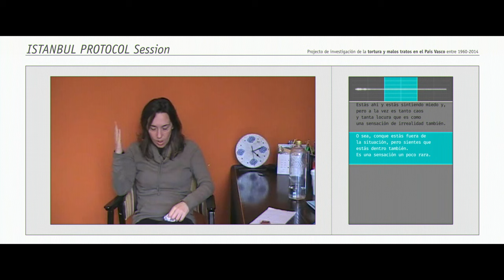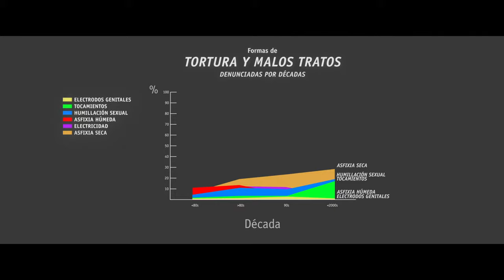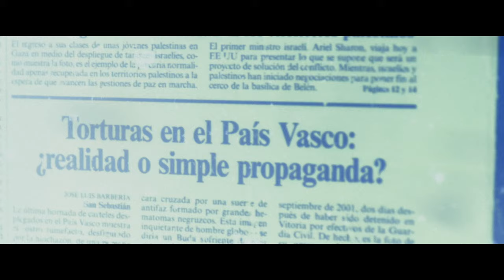CARPETAS AZULES (TRAILER) //// «ENLACE DE LA PELÍCULA EN DESCRIPCIÓN»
SINOPSIS:  Ander sospecha que, al igual que muchos otros, lo que padeció su padre en comisaría fue tortura. Mientras resuelve sus sospechas se sumerge en el mundo de los médicos forenses, psicólogos, psiquiatras y abogados que han elaborado el "Proyecto de investigación de la tortura y malos tratos en el País Vasco entre 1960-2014". Junto a ellos ahonda en conceptos como la tortura psicológica o el Protocolo de Estambul, dándonos a conocer la realidad de la tortura en el norte global.
PREMIOS: PREMIO DEL PUBLICO DOCUMENTA MADRID, FILM ONENA ERRENTERIAKO GIZA ESKUBIDEEN ZINEMALDIA, ARGIA SARIA 2023, DOCUMENTA MADRID,  PREMIO MEJOR PELICULA INTERNACIONAL, FESTIVAL CENSURADOS FILM FESTIVAL, PREMIO MIRADA SOCIAL A CERDANYA FILM FESTIVAL, OJO INTERNACIONAL FESTIVAL DE DERECHOS HUMANOS DE BOLIVIA, BEST INTERANATIONAL FILM AT KHRFF

DIRECCION: Ander Iriarte

PRODUCCION: Katti Pochelu, Ander Iriarte

PRODUCTORAS: Mirokutana, Gastibeltza, Kanaldude

GUION: Olatz Retegi, Jorge Gil, Ander Iriarte

DIRECCION DE FOTOGRAFIA: Eñaut Castagnet

MONTAJE: Amaia Merino, Laurent Dufreche, Ander Iriarte

DIRECCION DE PRODUCCION: Alex Castrillo

SONIDO: Unai Gimenez & Iñigo Etxarri

BANDA SONORA ORIGINAL: Paula Olaz

EXPERTOS: Olatz Retegi, Olatz Barrenetxea, Miguel Angel Navarro, Iñaki Markez, Benito Morentin, Itziar Caballero, Jeannete Ruiz Goikotxeta, Julene Zuazua, Maritxu Jimenez, Gabriela Lopez Neyra, Irene Redondo, Maria Antonieta, Andrea Galon, Pau Perez Sales, Paco Etxeberria, Laura Pego.

SUPERVIVIENTES: Joxe Iriarte “Bikila”, Francisco Villa Gimenez “Patxi”, Nerea Olaziregi Martínez, Itziar Amezaga Epalza, Sandra Barrenetxea, Aizeti Fdz Zabala, Aingeru Cardaño Reoyo, Xabi Vidaurre Sanz, Egoitz Garmendia Vera, Enkarni Blanco Abad, Mari Luz Dominguez Gonzalez, Iñaki Bidaurre Sanz, Nekane Eguzkitza Bilbao, Begoña Martínez De Murgia Mendizabal, Haizea Murgi Rodriguez, Marga Agundez Basterra.

NOTA DEL DIRECTOR: Pese a que la denuncia de la tortura ha estado presente en mi entorno, cuando acudí al acto de presentación del informe del -Instituto Vasco de Criminología- se me cayo la venda. La incidencia, dimensión,  metodología científica y lo más importante, la capacidad de la tortura para permanecer en la sombra superaba mis peores pesadillas. En el documental parto de un suceso familiar, ya que ayudara al espectador a acompañarme en el viaje, pero durante estos seis años nuestra obsesión ha sido la de explicar la dimensión de la tortura moderna en su totalidad, usando el caso vasco. Aunque a los directores cada película nos parece lo más importante del mundo, lo cierto es que como cineasta pocas veces tienes la oportunidad de hacer algo que tenga el potencial de aportar algo significativo a la sociedad, y creo que este es el caso. Mirando al futuro, lo cierto es que me gustaría que recordarán esta película como la película referente de lo sucedido aquí, que sea un motor para la divulgación de lo que ha sucedido y eso lleve a un movimiento social para la reparación y medidas de no repetición.